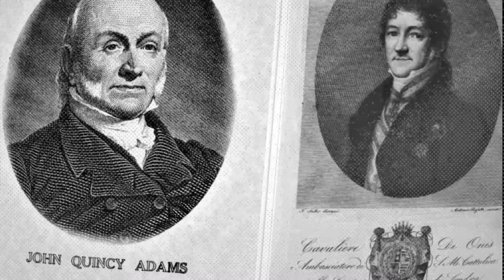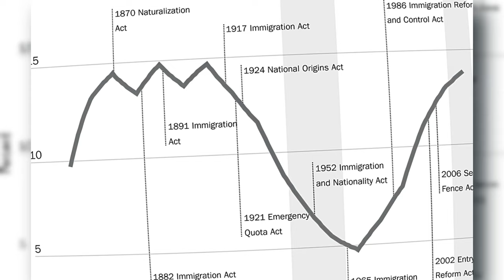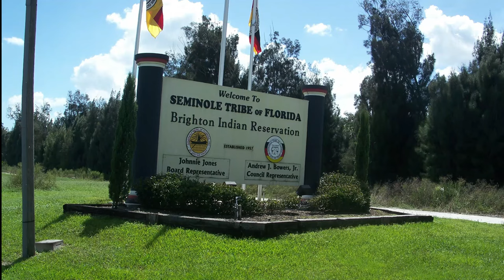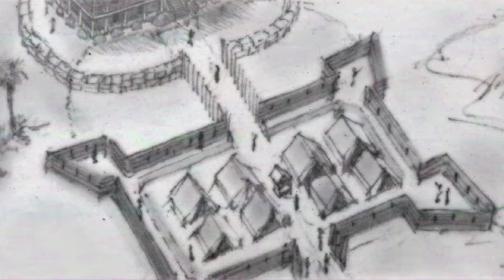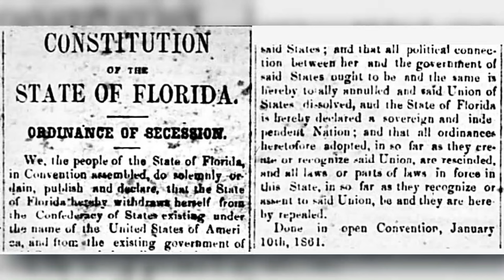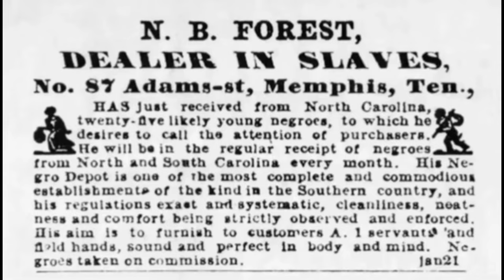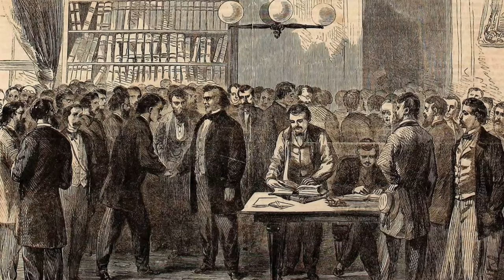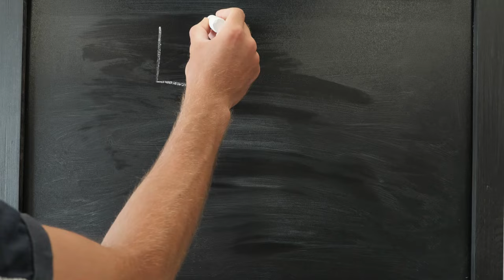You Wont Believe How Florida Became The 27th U.S. State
Learn about the history of how Florida became the 27th U.S. state in this informative video. Discover the events that led to Florida joining the United States in this fascinating exploration of American history!
florida the gator state. this is how Florida became the  27th us state of America. known for disney land and much more.